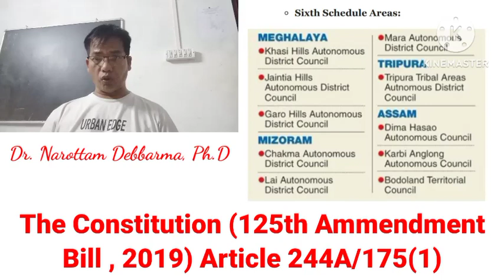336) The Constitution (125th Ammendment Bill, 2019) Article 244A/175(1) TTAADC o kahamda - hamya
Explanation by Dr. Narottam Debbarma, Ph.D
* Tiprasarokni bagwi kubun tei kunu lama kaham kwrwi seperate state no karwi.
* Joto facility o video o saklajakmani abo bai Tiprasa mwthangjagwi manya. * Tipura o hani nokphangrokse bwini bosongni borokrokbai autonomous district council hwnwi bagwi rwjaksio.
* Agibo nogphang tabukbo nogphang wngnani bagwi o democracy system o Tiprasarokni bagwi wngwimanani kaisano lama.
* Seperate state masanmani o reasons bo tiprasarokno.
* Tiprasarok dukhu manmanibo tiprarokni no karon.
* Aborok joto no bwni nogo muni tongma hai se.